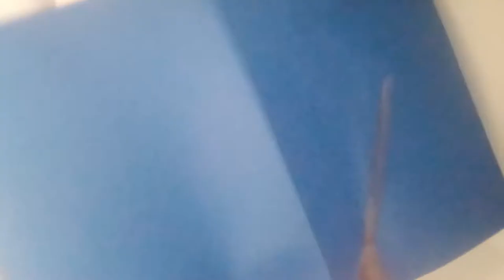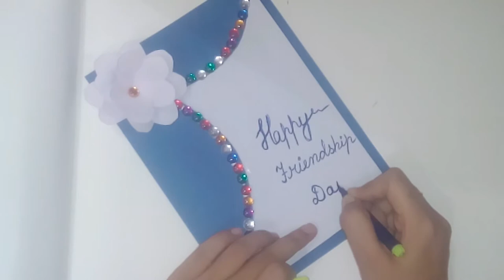Diy card for friendship day / Bday card for best friend / Friendship day card ideas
Diy card for friendship day / Friendship day card ideas 2019 / handmade card for friend